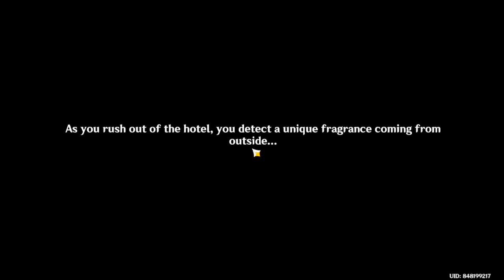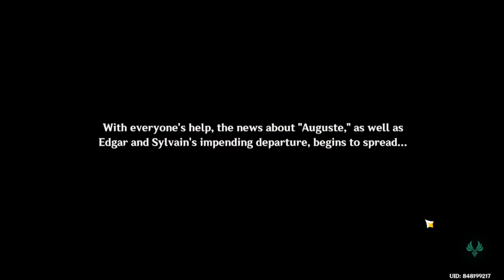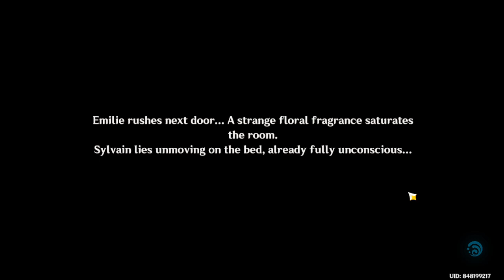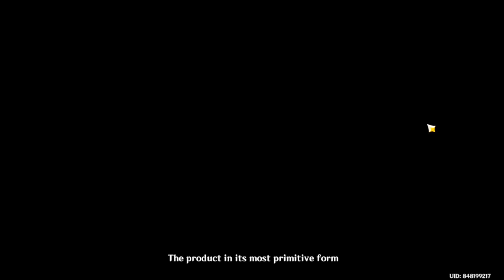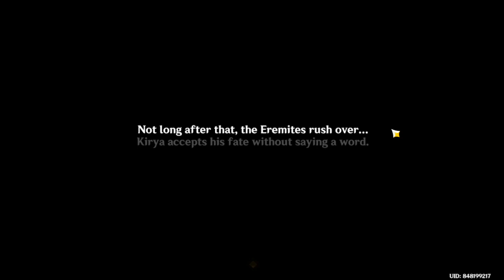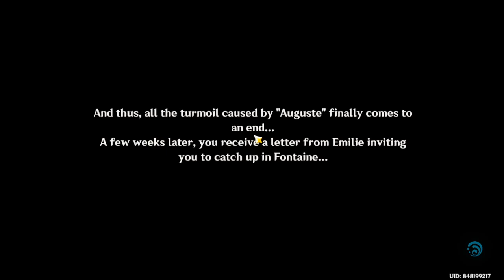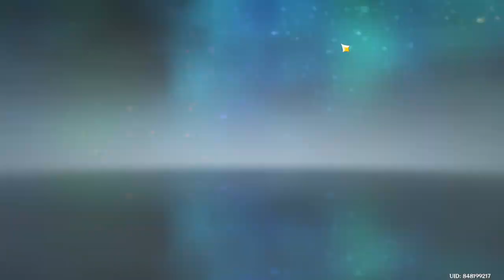Emilie Story Quest 【Genshin Impact】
playing Emilie's story quest.